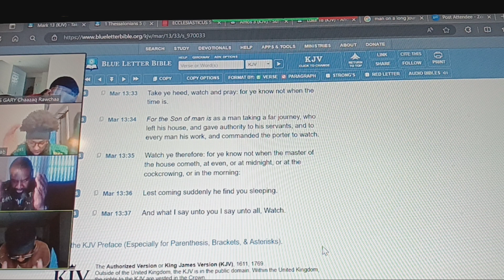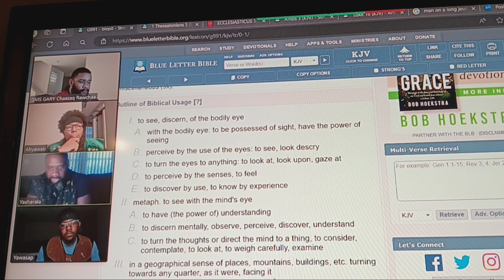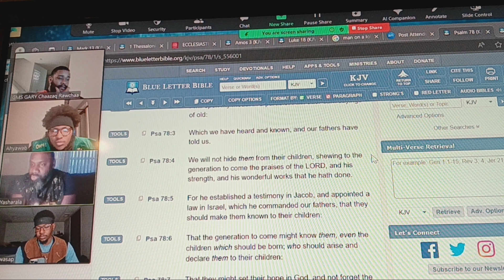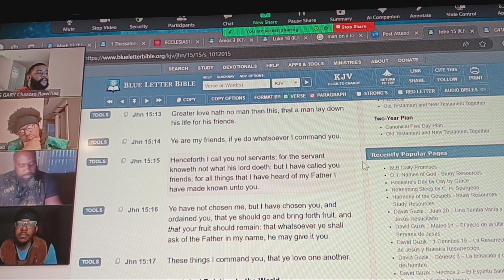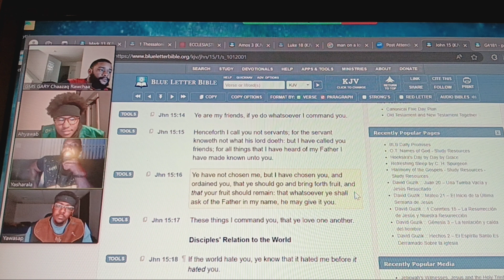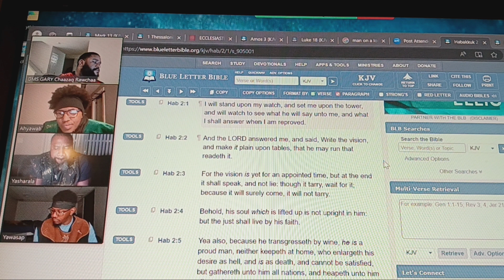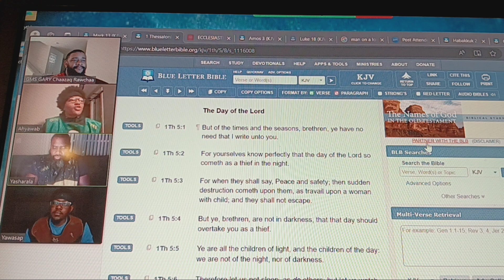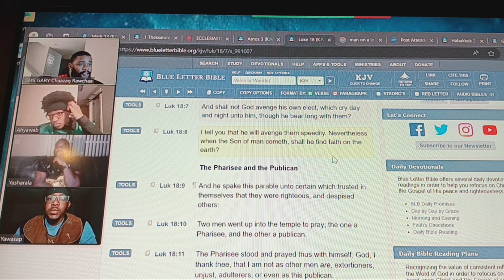The Parables of Yahawashi pt22: The Absent Householder